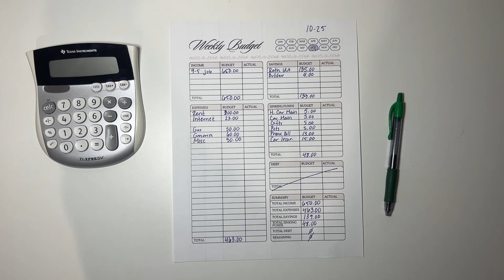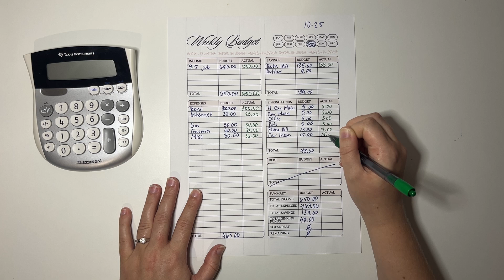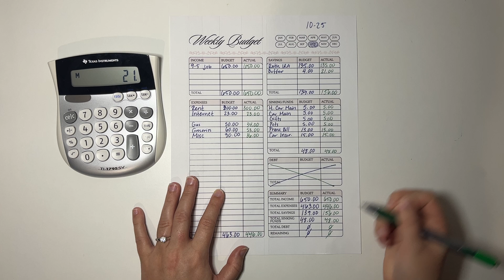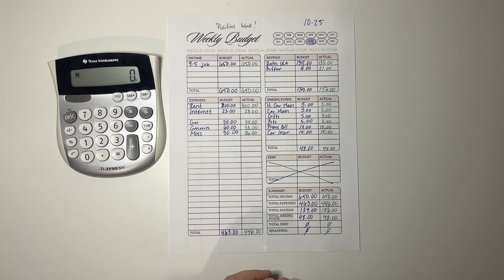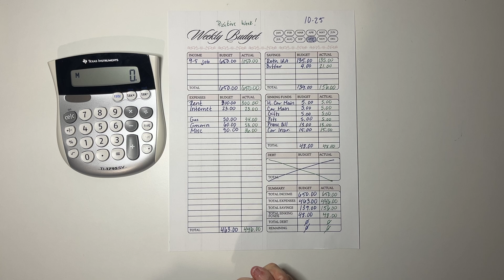Budget Closeout | October 2024 | Week 5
If you are interested in the fetch rewards app, my code is: 53PE78

WE GOT A GOOD WEEK!